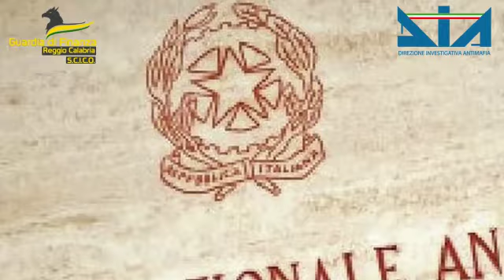Sequestro 15 milioni euro Dia e GdF